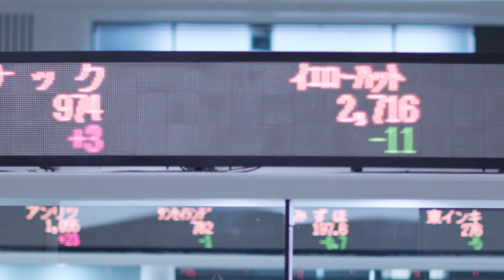【新規上場会社紹介】エリッツホールディングス（2023/6/27上場）（5533）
【2023年6月27日新規上場】株式会社エリッツホールディングス（5533）